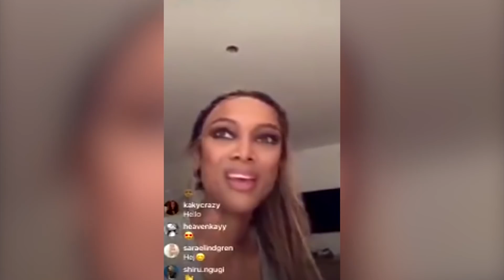When celebrities meet BTS 😱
Hello :D
This video is about Celebrities meeting BTS.
Some of the biggest celebrities are armies. xD
Like John Cena for example.
These boys melt even the toughest hearts xD haha
Watch this video and see:
- Bebe Rexha fangirling over Tae
- BTS with Ellen
- Miley Cyrus being exited because of BTS speech
-Tyra Banks in love with BTS
and many more.

유명 인사가 방탄소년단를 만날 때 😱
有名人が防弾少年団を満たすとき 😱